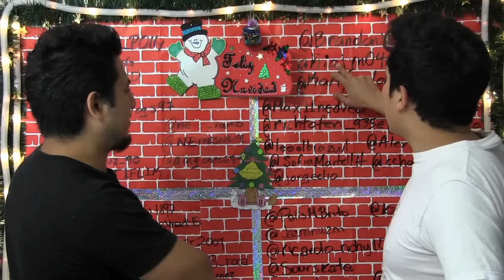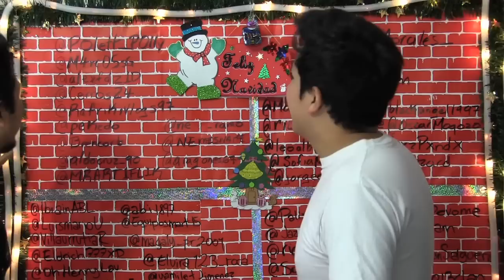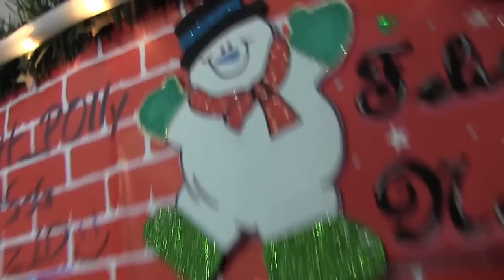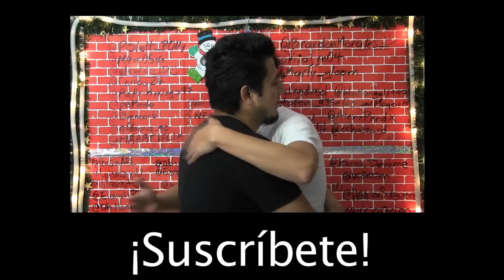Mediovlog Tipico de Navidad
Federico